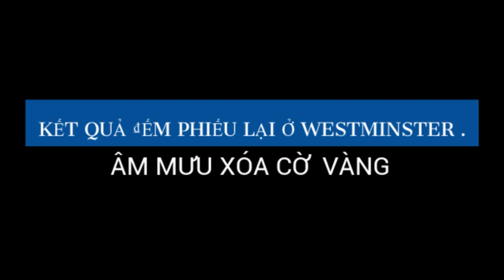Kết Qủa Kiểm Phiếu ₫ến Ngày 29/ 05 /2020 ở Westminster Cali, Âm Mưu Xóa Cờ Vàng Có Tổ Chức.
Cần Phải Vô Hiệu Hóa Nhóm Chống Cờ Vàng.